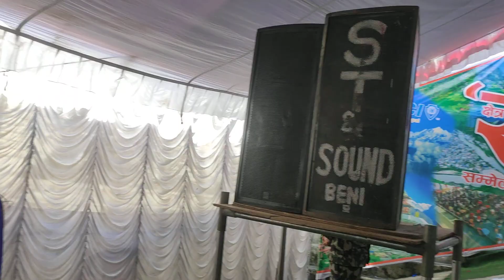Welcome Dance Nepal Jaycees Area B Host Myagdi Jaycees